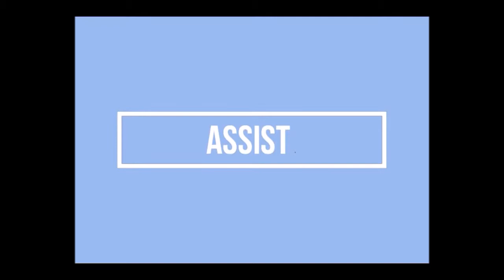Beatrice Formilan - 2019 transfer Highlights @ XULA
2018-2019 Sophomore at Xavier University of Louisiana (NAIA) LIBERO #9